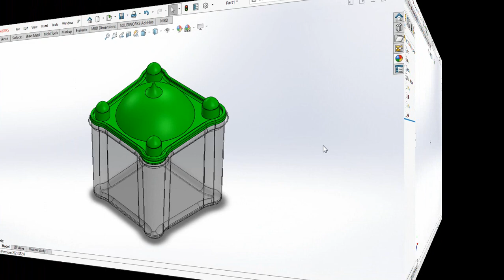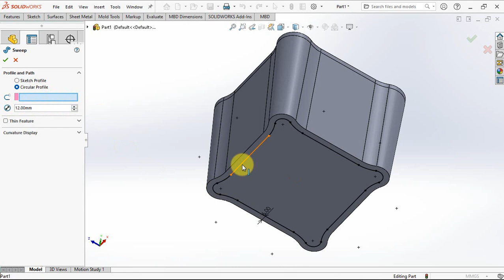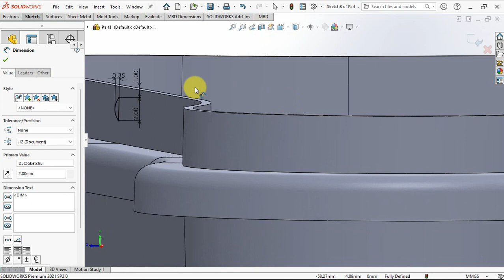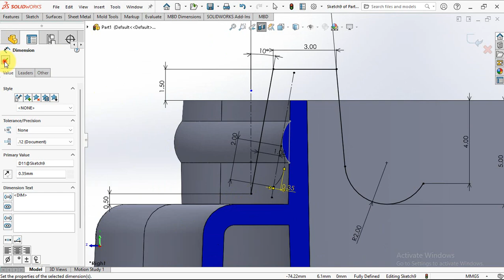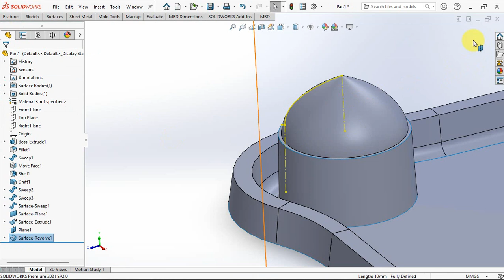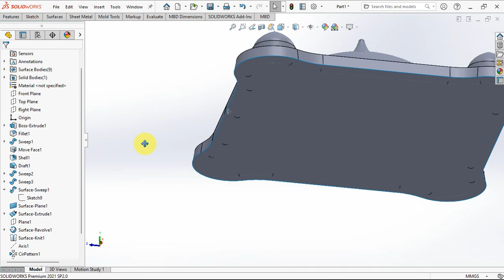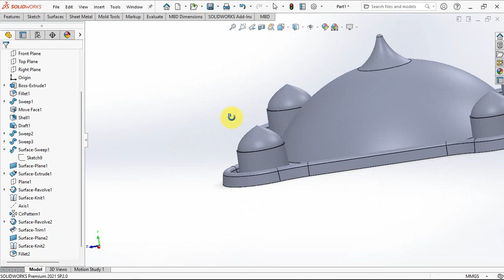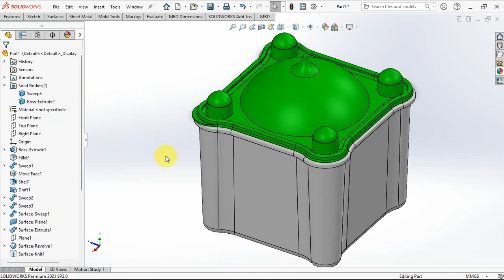DOME JAR for IED Moment